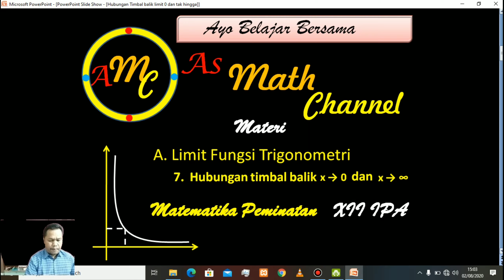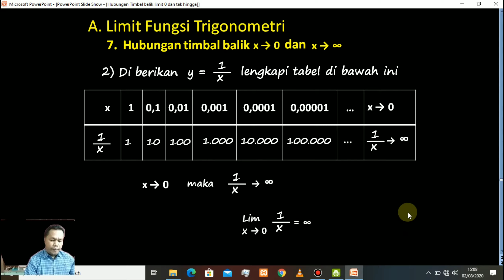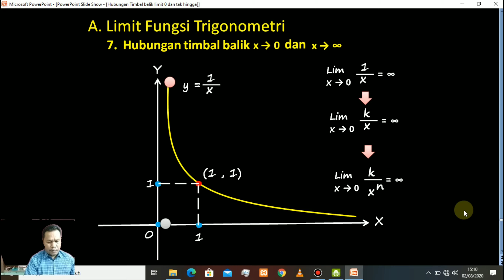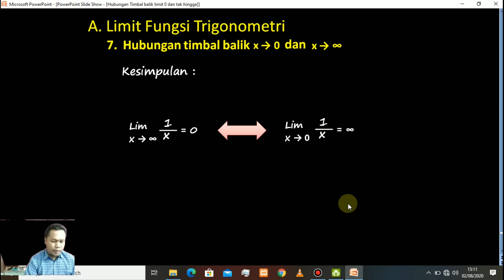Materi Pra syarat limit tak hingga fungsi trigonometri